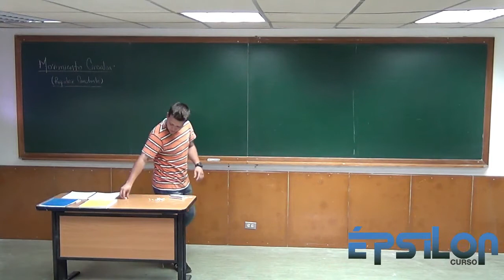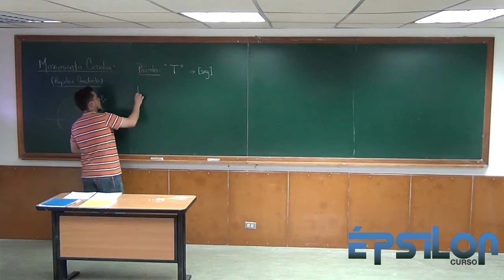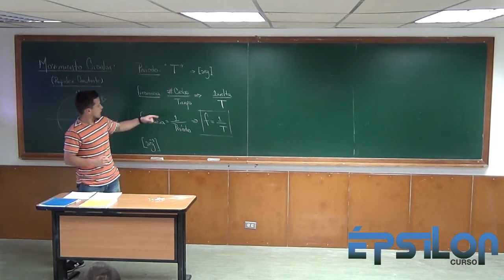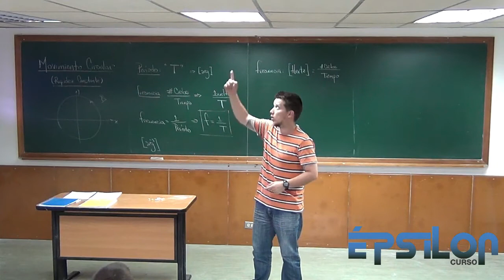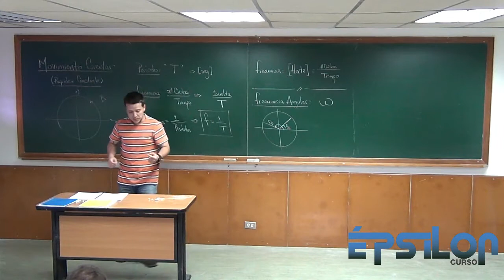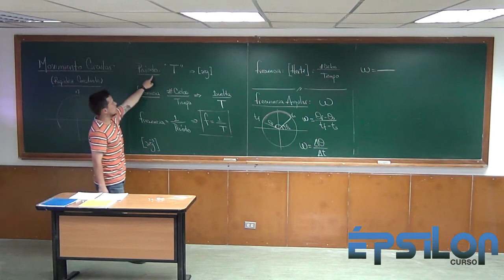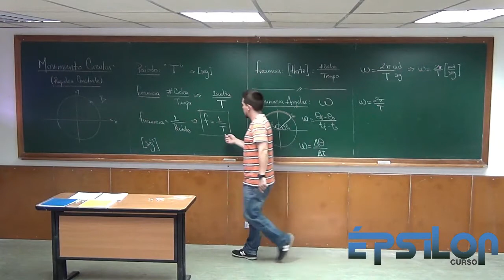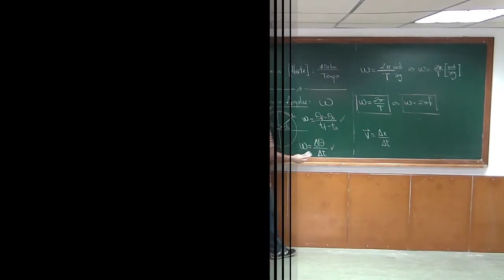Período, Frecuencia, Rapidez Angular (MOVIMIENTO CIRCULAR)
Comenzamos con la definición del PERÍODO, FRECUENCIA y la Rapidez Angular, las tres están relacionadas entre sí y en este video sabrás cómo se hace!
Además, no dejamos de conversar sobre las aplicaciones del movimiento circular en la vida cotidiana.